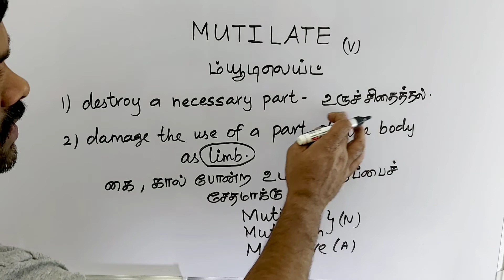MUTILATE tamil meaning/sasikumar